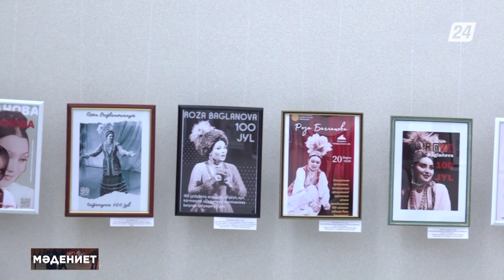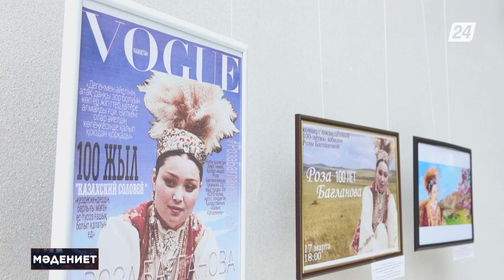Роза Бағланованың 100 жылдығына арналған көрме ашылды | Мәдениет жаңалықтары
- Қазақконцерттің үлкен сахнасында «Композиторлар портреттері» циклінің жаңа симфониялық музыка концерті өтті;

- Елордалық өнер университетінде Роза Бағланованың 100 жылдығына арналған көрме ашылды;

- Түркістан музыкалық драма театры төртінші туындының тұсауын кесті. Ашылғанына жыл толмаған өнер ордасы бұл жолы көпшілік назарына «Қорқыт туралы аңыз» қойылымын ұсынды.